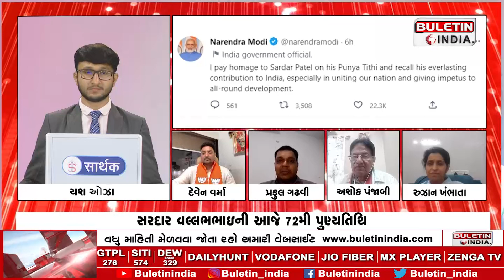DEBATE : Salutations to Sardar | વંદન સરદારને... | BuletinIndia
Salutations to Sardar | વંદન સરદારને... | BuletinIndia |